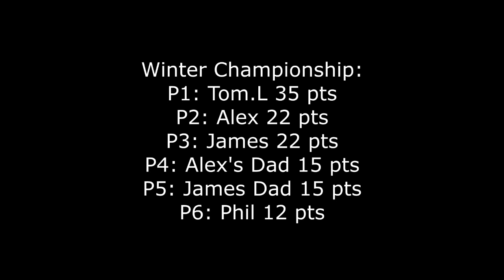Go Kart Winter Championship 2015/16 - Round 1